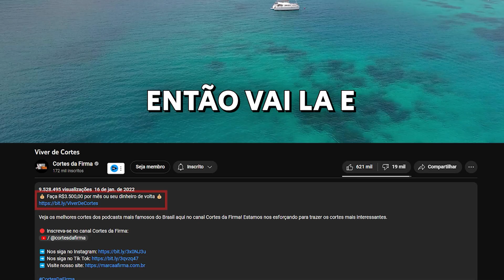O BOLA DEU UMA DAS SUAS MELHORES RISADAS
🟠 Kwai: @cortesdafirma

Corte retirado do Podcast:
CEARÁ - TICARACATICAST | EP 41

Convidados:
Ceará